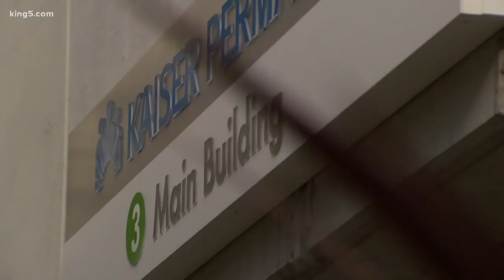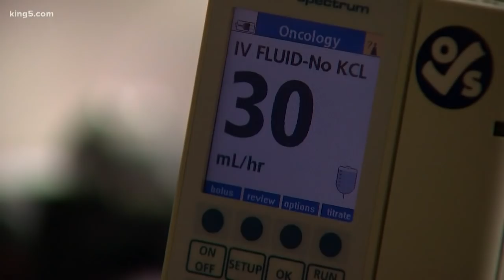Well-known Seattle photographer Tim Durkan shares battle with cancer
Prolific Seattle photographer Tim Durkan shares about his battle with leukemia and how he hopes to inspire others. KING 5's Chris Cashman reports.